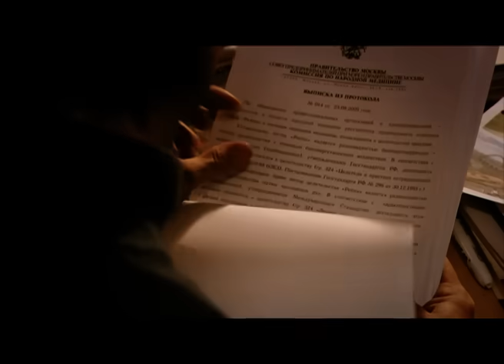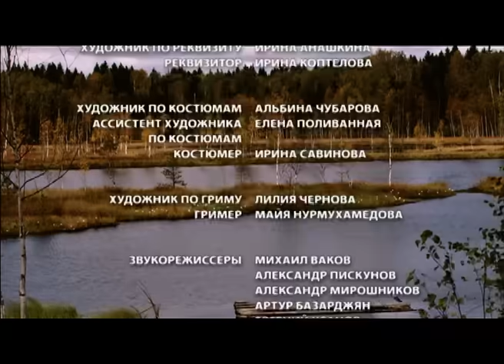▶️ Когда зацветет багульник 3 и 4 серия - Мелодрама | 2010 - Русские мелодрамы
Когда зацветет багульник 3 и 4 серия смотреть онлайн (мелодрама)
💬 О ФИЛЬМЕ КОГДА ЗАЦВЕТЕТ БАГУЛЬНИК ⏷
Когда зацветет багульник
Анна, врач районной поликлиники, работает на износ, чтобы прокормить семью: пьющего мужа и сына-школьника. Однако сколько героиня ни бьётся, жизнь лучше не становится – денег ни на что не хватает и дома постоянные ссоры. Сын Саша изо всех сил пытается помочь матери, хотя сам ещё ребёнок. Саша знает верное средство от неудач: на болоте вот-вот зацветёт багульник – они с мамой загадают над ним желание и всё у них будет хорошо…
Однако жизнь распоряжается иначе: когда пьяный муж в очередной раз поднимает руку на Анну, Саша в сердцах бьёт отца молотком по голове. Жизнь семьи в одночасье рушится: отец погибает, Анну отправляют в колонию, а сын попадает в детский дом..
Через много лет героине придется начать жизнь с нуля. Ей предстоит пережить немало испытаний, прежде чем багульник для нее зацветёт..
Год: 2010
Сценарий: Лена Паломяки, Юрий Тимошенков
Режиссер: Юлия Краснова
Продюсер: Александр Кушаев, Ирина Смирнова
Оператор: Юрий Щиренко
Жанр: мелодрама
Количество серий: 4
Актёры: Елена Лядова, Иван Чуваткин, Дмитрий Миллер, Александр Мохов, Маргарита Шубина, Дмитрий Марьянов, Анна Уколова, Анатолий Гущин, Екатерина Травова, Олег Алмазов

💬 ТЕГИ ⏷
когда зацветет багульник, когда зацветет багульник 3 серия, когда зацветет багульник 4 серия, когда зацветет багульник сериал, когда зацветет багульник смотреть онлайн, когда зацветет багульник смотреть, когда зацветет багульник смотреть бесплатно, когда зацветет багульник онлайн, когда зацветет багульник в хорошем качестве, мелодрама , мелодрама, Елена Лядова, Иван Чуваткин, Дмитрий Миллер, Александр Мохов, Маргарита Шубина, Дмитрий Марьянов, Анна Уколова, Анатолий Гущин, Екатерина Травова, Олег Алмазов